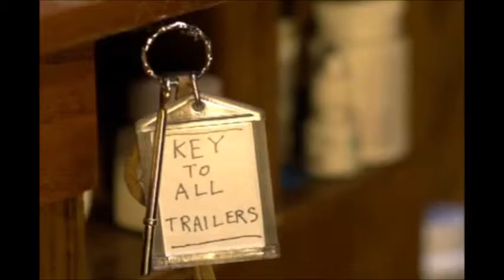Stoopid Movies Episode 92 - Ooga Booga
This week, the crew watches a racist version of Chucky. Yes, that's the best description we could come up with.